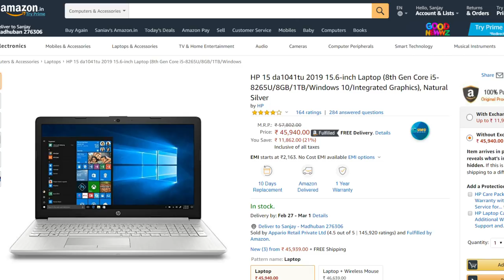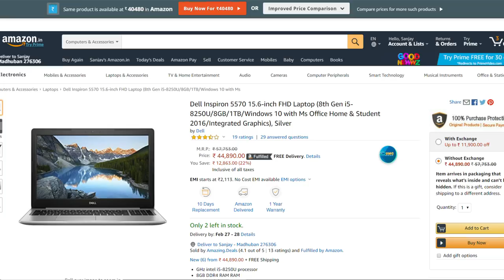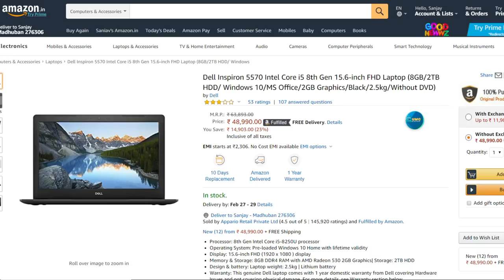कौन सा खरीदना सही है Dell and HP Laptop Which is Best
Namaskar Doston ! Doston agar aap bhi confused hai ki HP ya Dell Laptops me se kaun sa buy karna sahi hoga to ye video puri dekhen.